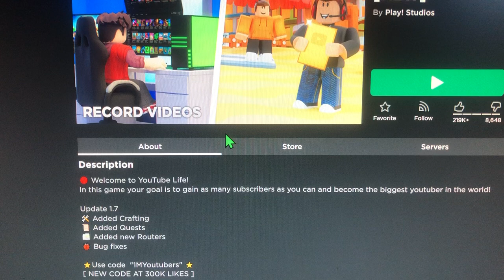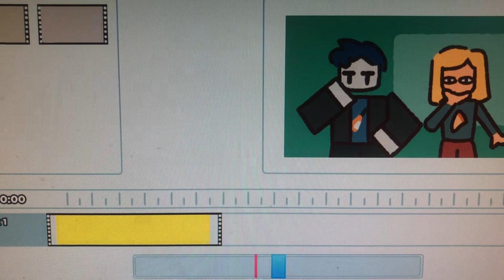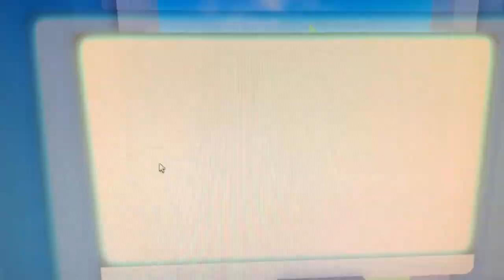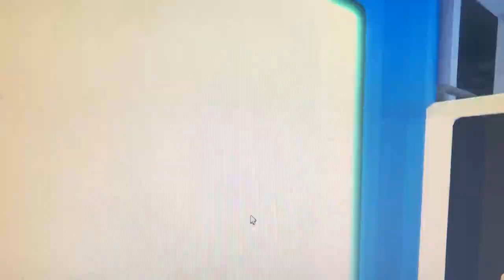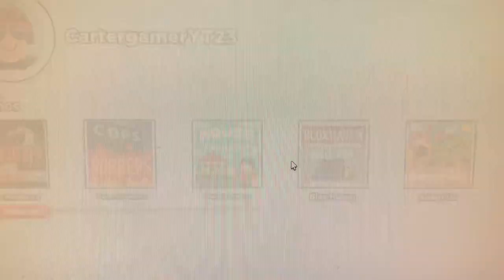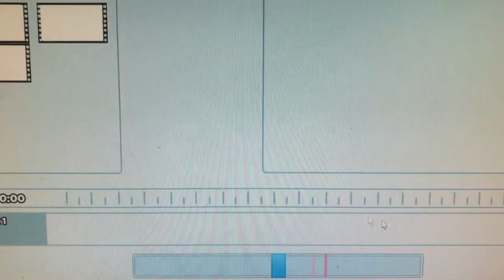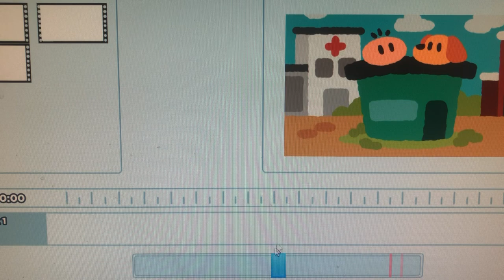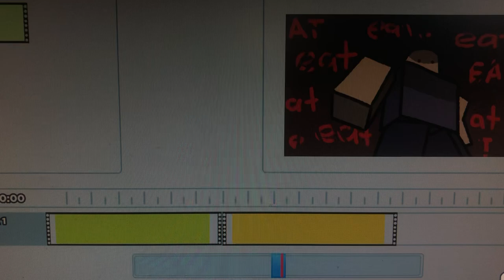I quit YouTube and did a fresh restart (Roblox YouTube life) gameplay